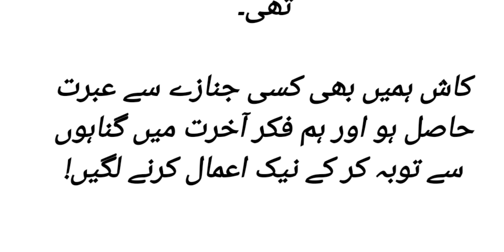Ibrat inna lillahi wa inna ilehi Rajiun kullu nafseen zaiykatul maut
kullu nafseen zaiykatul maut
har kisi ko maut ka maza chakhna hai
har chiz faani hai
baki rahne wali zaat bus Allah ki hai

azan waqt wiladat namaz baad wafaat
bus itni dare ka jhagda hai zindagi kya hai

yeh meri ammi ki qabar hai
meri ammi ke.liy zarur Dua kijiye ga